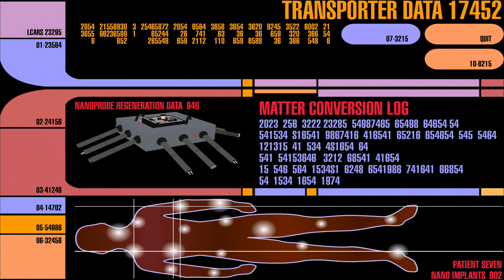Star Trek LCARS Animations - Transporter Data 17452